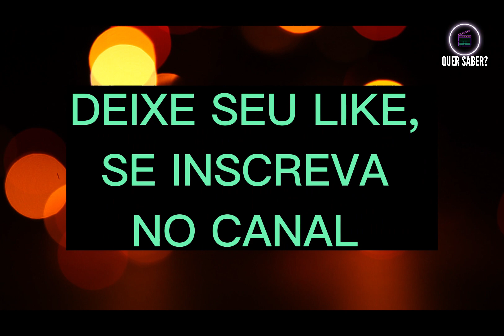🔥 CASAIS famosos com GRANDE DIFERENÇA de IDADE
Casais famosos com grande diferença de idade [ATUALIZADO]

Neste  Vídeo voce vai conferir atores casais famosos com grande diferença de idade, esses famosos nunca se importaram com as criticasda diferença de idade.

Atores como: Fátima Bernardes e Túlio Gadelha, José de Abreu e Carol Junger, Roberto Justuse Ana Paula Siebert, entre outros.

São muitos casais famosos que com maior diferença de idade e que vivem felizes.

As atrizes casadas com homens mais velhos também não se importam com os julgamentos, para elas diferença de idade só é um mero detalhe. muitas pessoas falam que casais famosos com maior diferença de idade não vai para frente. mas isso não é o que vemos por ai.

Há muitos famosos casais brasileiros com grande diferença de idade que estão juntos por décadas e muito felizes. existe casal de artista que se manteve fiel ate nos dias de hoje e isso é o que eles acham importante.

 Constantemente vemos na televisão casais famosos com  diferença de idade e achamos que não vai durar é ai que nos enganamos,hoje em dia é o que mais vemos na mídia casais famosos com maior diferença de idade e pessoas comuns também.

Além da diferença de idade dos famosos está muita renuncia e amor.